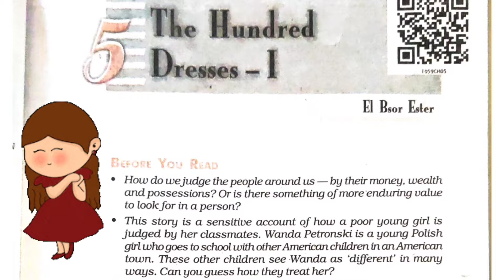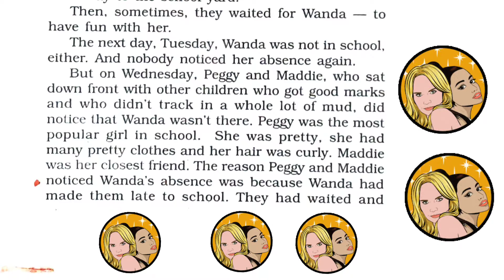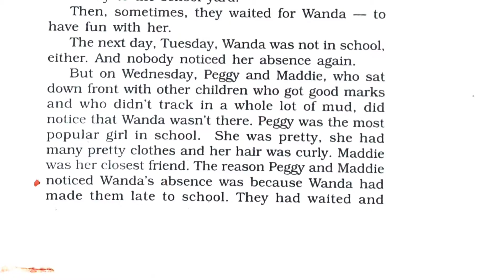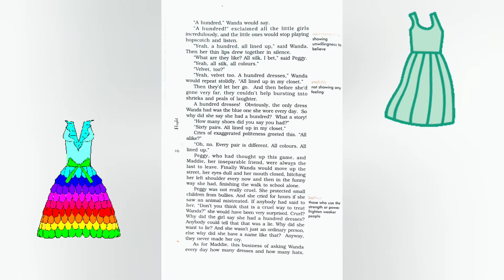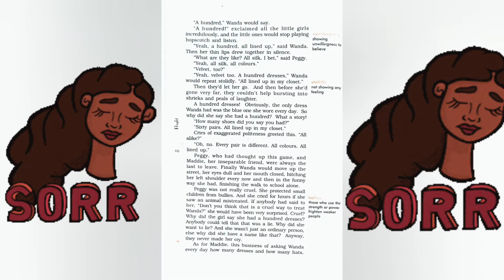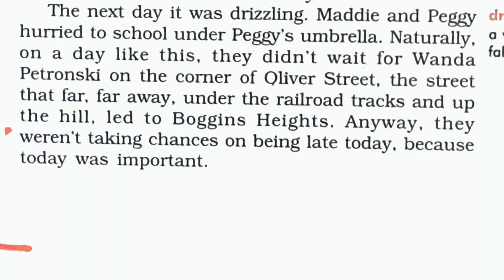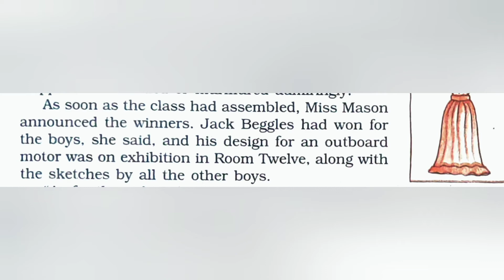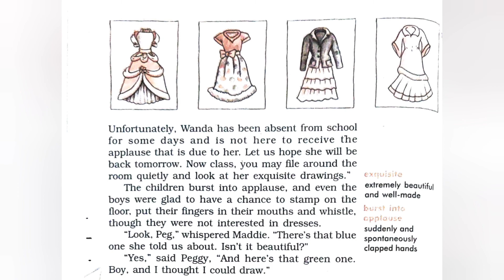The hundred dresses part 1. standard 10, unit 5.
सरल भाषा में जाने।